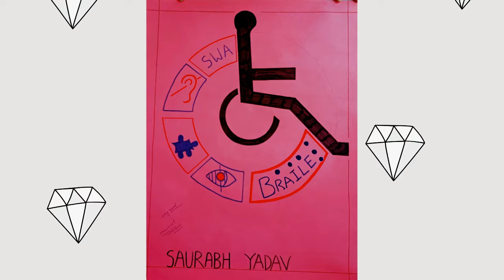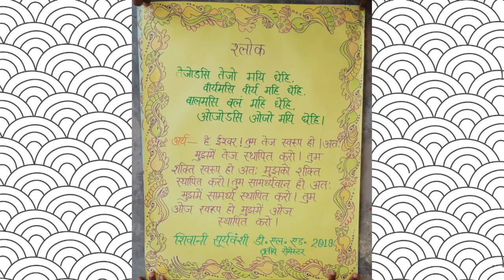chart posters for deled 3rd semester | chart for btc | poster for deled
Hello friends this is saurabh 🙂. Welcome to exploring study. Today we are going to explore the chart and poster of deled 3rd semester.
topic we coverd-

1- chart posters for deled 3rd semester
2- poster for deled
3- chart for btc
4- chart for deled
5- deled 3rd semester chart for viva
6- modals for deled 3rd semester
7- model chart for btc
8- model chart for deled
9- deled models idea
10-deled models
11- chart model for btc
12- chart model for deled
13- model chart for deled